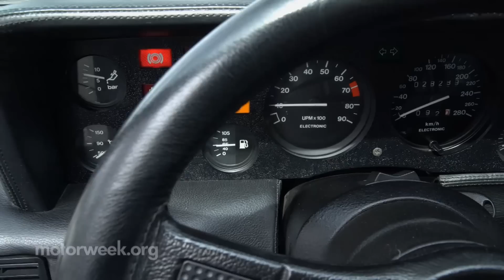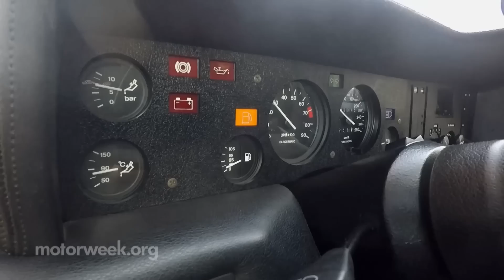The Story Of The BMW M1 That Almost Never Was | Tire Tracks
In 1966, Lamborghini proved there was no better place for a sports car to have the engine, than over the driver’s shoulder. many mid-engine designs like the Countach, Testarossa, Esprit, and GT-40. Have become popular icons. But others just as spectacular have slipped through the cracks of history into relative obscurity. That’s where our own Roger Mecca comes in, with a mid-engine classic that deserves and respectfully demands our attention.